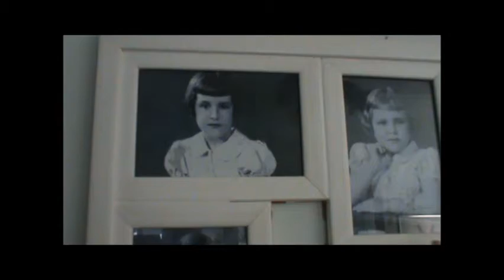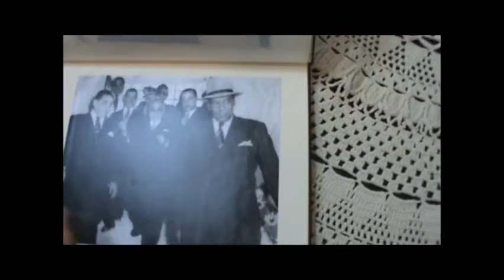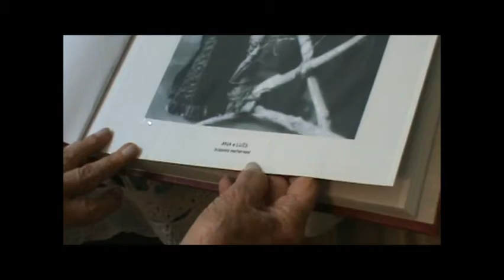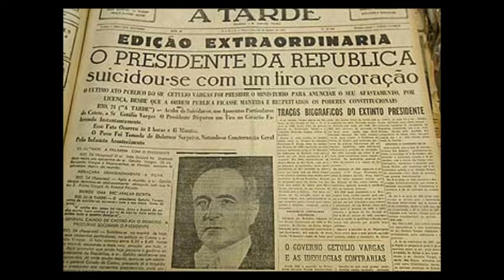O amigo de Getúlio Vargas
Curta sobre a amizade de Getulio Vargas com a familia Manh
ães